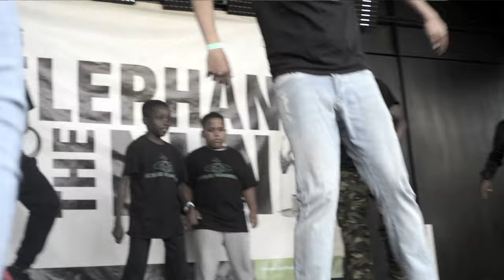House Warmers Live @ “Elephant & The Nun Festival" Burgess Park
On the Movement Factory Stage || Visuals By NAProdution